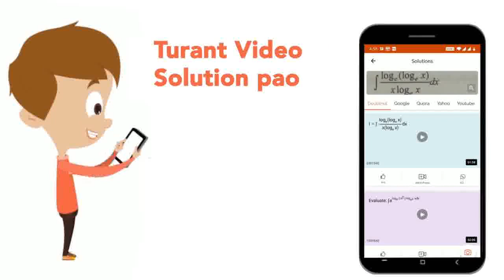Why don\'t we hav interference when two candles are placed close to each other and the intensity...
Why don\'t we hav interference when two candles are placed close to each other and the intensity is seen at a distant scree? What happens if the candles are replaced by laser sources?
Class: 12
Subject: PHYSICS
Chapter: LIGHT WAVES
Board:IIT JEE

👉 Have Any Query? Ask Us.